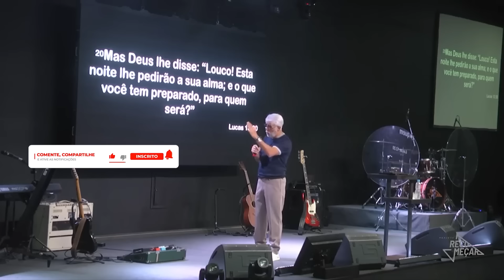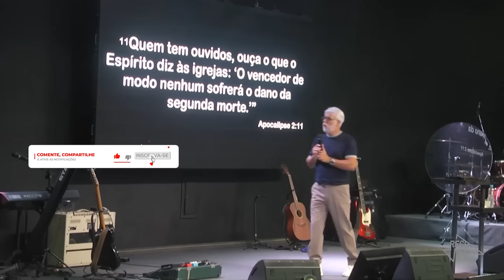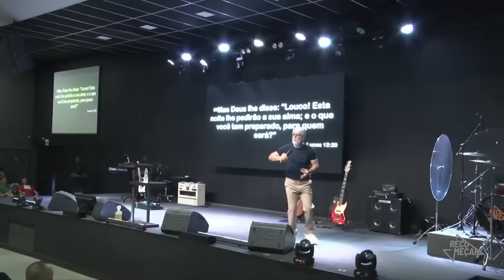Cláudio Duarte | Fé no Divã: AS SUAS RESPOSTAS IMPACTAM NA SUA SAÚDE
O Pastor Cláudio Duarte traz em um momento super divertido reflexões profundas sobre a vida. Neste sermão ele ensina que as suas repostas impactam na sua saúde.

Não perca este sermão do Pastor Cláudio Duarte e saiba como viver uma vida mais saudável e mais feliz na sua vida emocional. O pastor Cláudio Duarte te desafia a crer na cura divina no Senhor através da oração!

O canal Naturalmente Saudável traz receitas naturais, chás, plantas medicinais  e muitas informações sobre saúde, beleza e bem-estar.

Todas as receitas e dicas dadas aqui não descartam o acompanhamento de um profissional da área de saúde. O Só Receitas Naturais é um espaço informativo, de divulgação e educação com assuntos relacionados a saúde, nutrição e bem-estar. As informações e sugestões contidas nos vídeos têm caráter meramente informativo, não devendo ser utilizado como diagnóstico médico sem antes consultar um profissional de saúde.